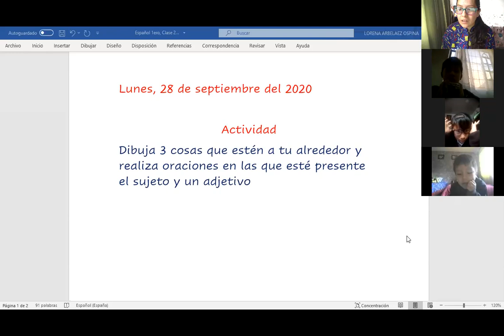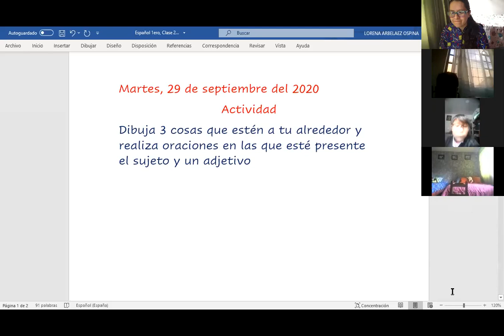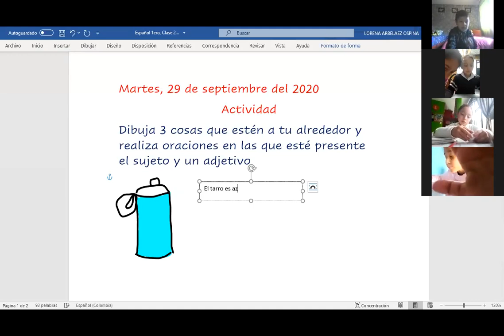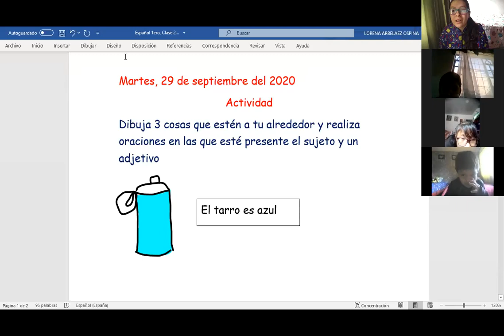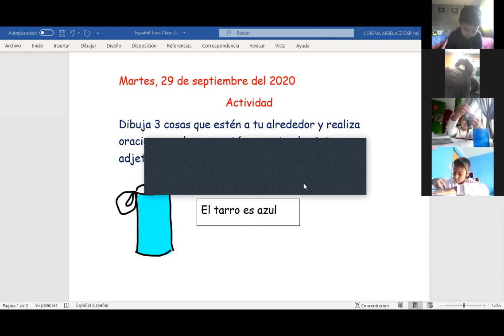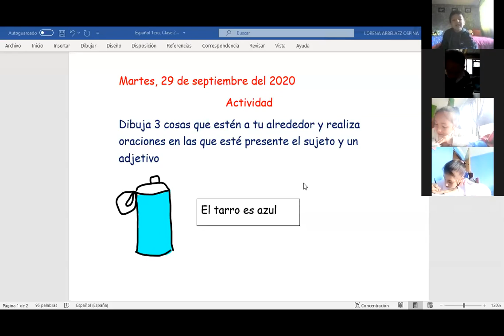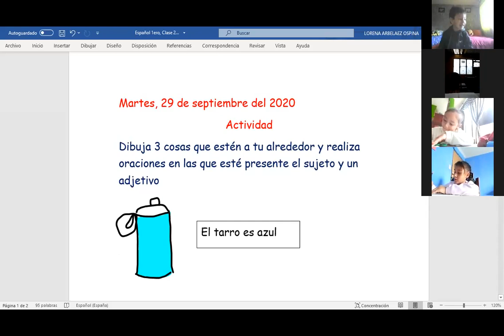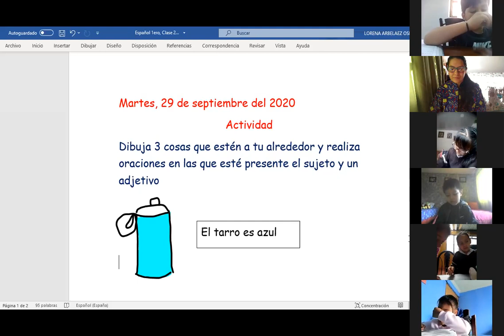Español 1ero, Clase 29 de septiembre del 2020